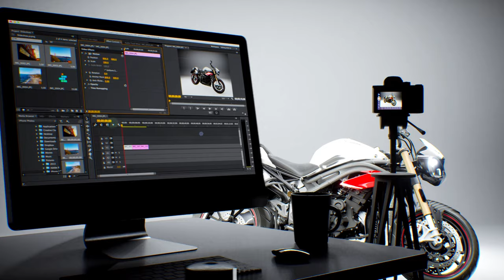Triumph Speed Triple [Unreal Engine]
The showcase of my current work on the Triumph Speed Triple Bike.
All done in UE4

Song              All That

Composer     Benjamin Tissot - Besound